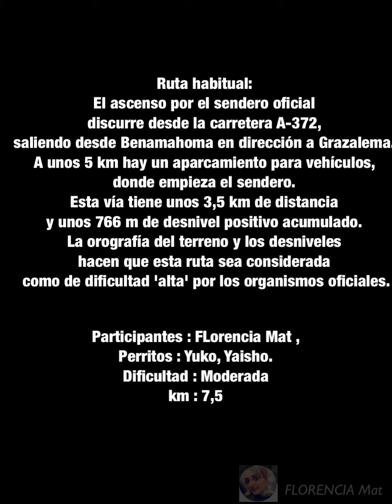Día 2️⃣ de 7 De pico en pico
DIARIO

Paso la noche en la furgoneta en un pueblo de Cádiz llamado el Bosque, cerquita del lugar de inicio de la ascensión al Pico Torreón . Cene salchichón ibérico que compre en el restaurante balcón de Tendudia como cena de noche buena ajjajaa.
A mi sorpresa me di cuenta por la noche cuando di estaba acostada estudiando la ruta para el día siguiente que necesitaba solicitar autorización para poder caminar por la montaña y que mis perruquitos no podrían acompañarme.

 NO ME LO PUEDO CREER !

Me despierto prontito a las 07:00h me pongo en marcha con la furgo con la idea de comenzar prontito la ascensión.. desayuno y vino un guarda y me dijo que son la autorización no me dejaba adentrarme al sendero, solicité con el teléfono y me dieron el ok. Pero perdí mucho tiempo valioso y tuve que dejar a mis amores en la furgo .

Con penita y algo de estrés por querer hacer rápido el paseo por el cargo de conciencia de dejar a los perruquitos en el coche Comienzo la ascensión a las 9:10h, mi idea era hacer dos cumbres hoy la de Cádiz y la de Sevilla pero la mañana se fue complicando y el tiempo vuela.
Sube que sube esta montaña es un verdadero rompe piernas , uf.
El paisaje es increíble y más increíble lo hizo en poder estar tan cerca de las cabras montesas.

Las 13:30h por fin regresó a la furgoneta después de la gran conquista del Torreón . Mis perruquitos están bien , contenta con el logro me cambio y voy cogiendo dirección pueblo de Pruna para al día siguiente ascender al Terril lo más alto de la provincia de Sevilla.

La lie un poco para encontrar donde pernoctar con la furgoneta , primero encontré un lugar con mucho desnivel , después me metí por el pueblo y calles estrechas jajaj un lío, me fui hasta el lugar de inicio y no tenia cobertura , busque y busque y encontré el lugar perfecto ! La ermita del la Pura y limpia del Navazo se encuentra en una zona agreste cercana a la Sierra del Tablón, entre Algámitas y Pruna. El cerro del Navazo, donde está la ermita, tiene una altitud de 686.

Feliz con la tranquilidad y el paisaje y con cobertura móvil jajajajjaja. Buenas noches mañana más
( tercera noche consecutiva en la Viano )
 ESTOY CONTENTA